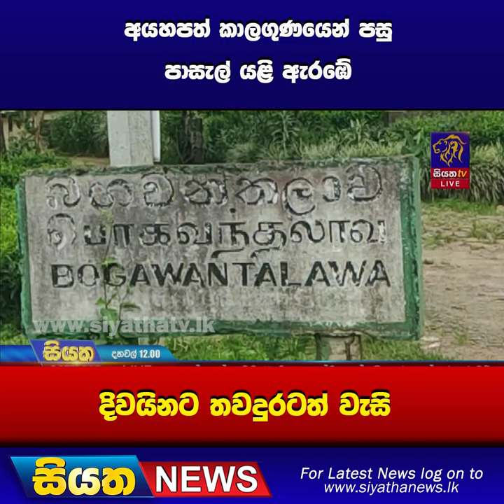අයහපත් කාලගුණයෙන් පසු පාසැල් යළි ඇරඹේ දිවයිනට තවදුරටත් වැසි | Siyatha News